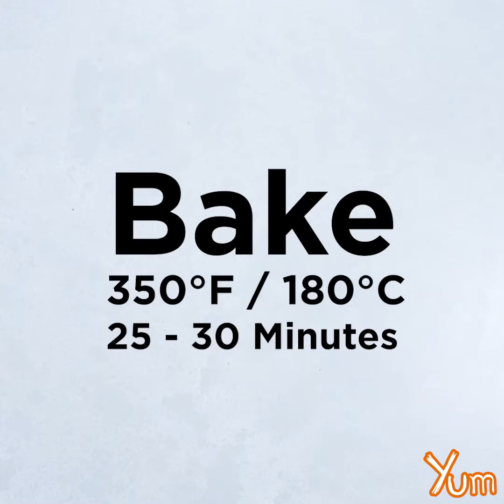Multigrain Bread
Servings - 5

INGREDIENTS
Flaxseeds - 1 tablespoon
Pumpkin seeds - 1/2 tablespoon
Melon seeds - 1 tablespoon
Sunflower seeds - 1/2 tablespoon
Oats - 70 grams
Dry yeast - 2 teaspoons
Brown sugar - 1 tablespoon
Warm water - 150 milliliters
Wheat flour - 350 grams
Powdered brown sugar - 2 tablespoons
Black sesame seeds - 1 tablespoon
Butter - 2 tablespoons
Warm water - 300 milliliters
Olive oil - 1 teaspoon
Black sesame seeds - 2 teaspoons
Sunflower seeds - 2 teaspoons
Pumpkin seeds - 2 teaspoons
Melon seeds - 2 teaspoons
Oats - 2 tablespoons
Milk - for brushing

PREPARATION
1. Take a pan, add 1 tablespoon flaxseeds, 1/2 tablespoon pumpkin seeds, 1 tablespoon melon seeds, 1/2 tablespoon sunflower seeds and dry roast for 2 - 3 minutes on medium heat.
2. Remove it from heat and transfer this into a blender, add 70 grams oats and blend it well. Keep aside.
3. In a mixing bowl, add 2 teaspoons dry yeast, 1 tablespoon brown sugar, 150 milliliters warm water and mix it well.
4. Rest the mixture for 10 - 15 minutes.
5. Add 350 grams wheat flour, 2 tablespoons powdered brown sugar, 1/2 teaspoon salt, 1/4 teaspoon baking powder, blended seeds mixture, 1 tablespoon black sesame seeds, 2 tablespoons butter and mix it well.
6. Add 300 milliliters warm water and knead it into a dough.
7. Add 1 teaspoon olive oil and tuck the dough well.
8. Cover and rest the dough for 1 hour.
9. In a dish, add 2 teaspoons black sesame seeds, 2 teaspoons sunflower seeds, 2 teaspoons pumpkin seeds, 2 teaspoons melon seeds, 2 tablespoons oats and mix it well. Keep aside.
10. Take the prepared dough and flatten it with the help of a rolling pin.
11. Roll it into a loaf and seal the edges.
12. Coat it with the prepared seeds mixture.
13. Then, place it in a greased moulder.
14. Cover it with cling wrap and rest the dough for 30 minutes.
15. Remove the cling wrap and brush it with milk.
16. Sprinkle some seeds over it.
17. Preheat the oven at 350º F / 180º C.
18. Bake for about 25 - 30 minutes. Remove it from oven and allow it to cool for about 10 - 15 minutes.
19. Place it on a board and cut it into slices.
20. Serve.